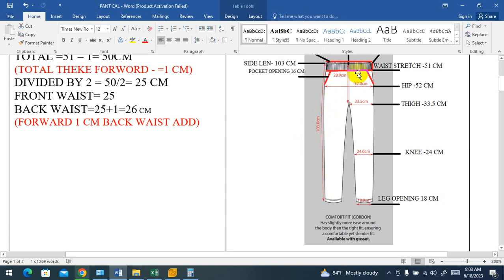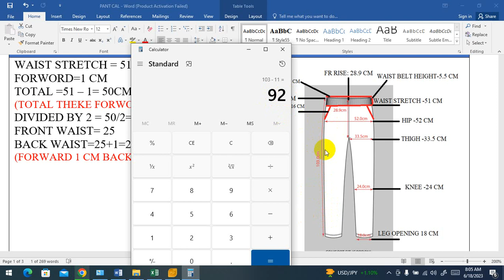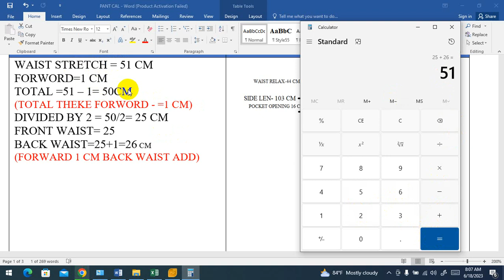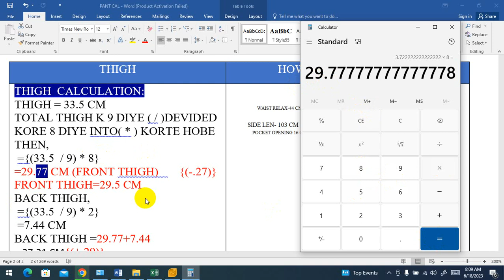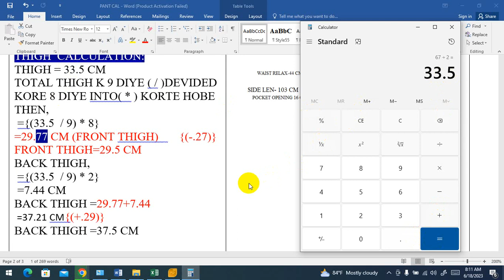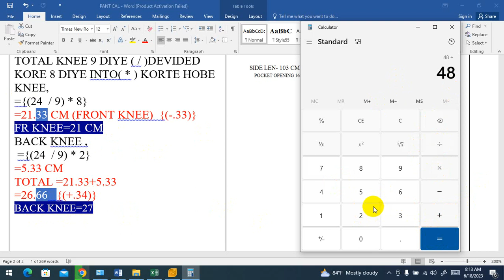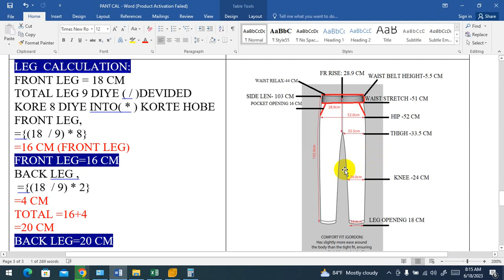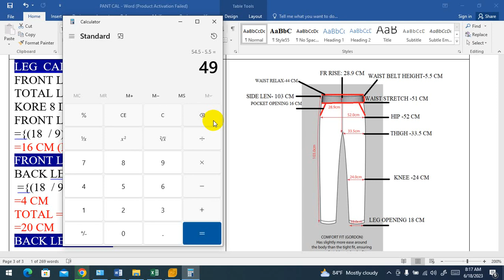Basic Pant Pattern Making | How To Make Trouser Pant Pattern Calculation Formula Garment CAD Pattern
Garments CAD Pattern Design,
Garments,
Cad,
Pattern,
Design,
Tutorial vedio,
Pattern Making,
Pattern Grading,
Marker Making,
Marker Consumption,
Fabrics Consumption,
Costing Marker,
Marker Report,
Measurement Sheet,
GeminiNestExpert,
Gemini Software,
Gemini Marker All Setting,
Gemini PDS All Setting,
Gemini All Tools,
Optitex,
Optitex Software,
Optitex Marker Making,
Optitex Pattern design,
Optitex Marker All Setting,
Optitex PDS All Setting,
Optitex All Tools,
Lectra Pattern design,
Lectra Software,
Lectra Mrker,
Jack &amp; Jones,
Jules Buyer,
Bizzbe Buyer,
Bugatti Buyer,